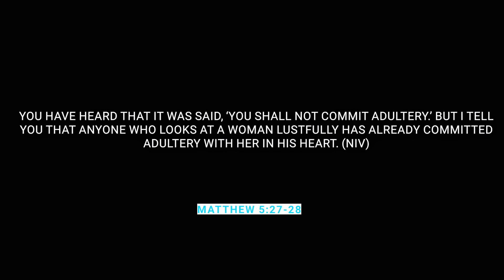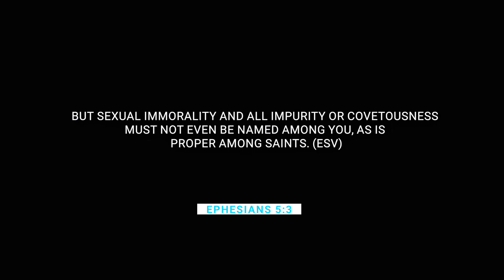Jordan Peterson and Dennis Prager are wrong about p*rn!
Jordan Peterson and Dennis Prager, along with some other guests, were on a panel and the subject of p*rnography in marriage came up. I was shocked at what Dennis Prager and Jordan Peterson had to say on the subject. Let’s check it out.